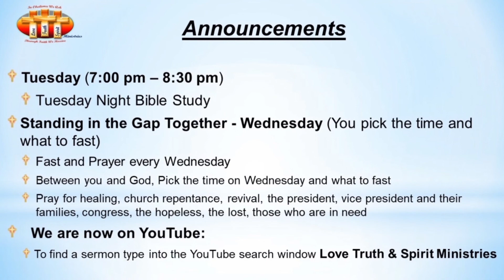Jesus, Not the Law will Perfect Believers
The Law does not make perfect us, only Jesus can do that!